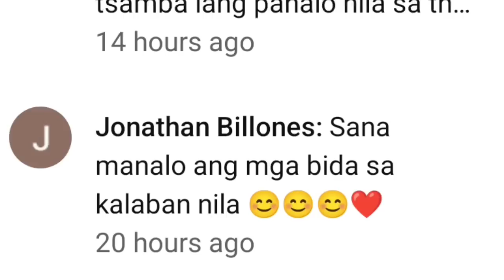CH.69- ANG MATINDING PAGPAPASIKAT NI HANAMICHI - FADE AWAY SA HARAP NI MORISHIGE